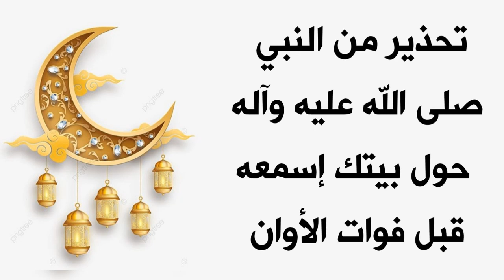تحذير حول بيتك مهم جدا من قبل النبي صلى الله عليه وآله